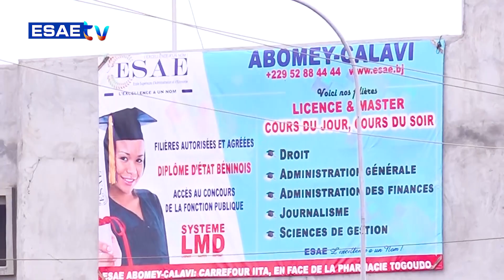DEFINITION DU JOUR DU 25 OCTOBRE 2023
Vous suivez sur * votre émission *’’DEFINITION DU JOUR’’ de ce MERCREDI 25 OCTOBRE 2023*